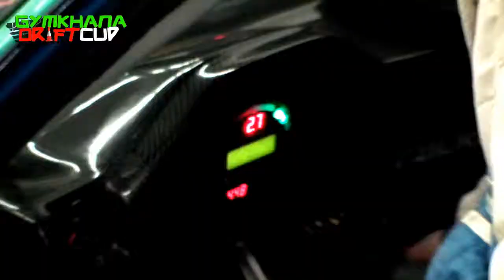Motorsport-Arena 2012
Rennfahrer und Drifter zeigen, was sie können. Dabei quietschen die Reifen, gröhlt das Publikum. Eine EMS ohne Live-Fahrspaß? Kaum denkbar!